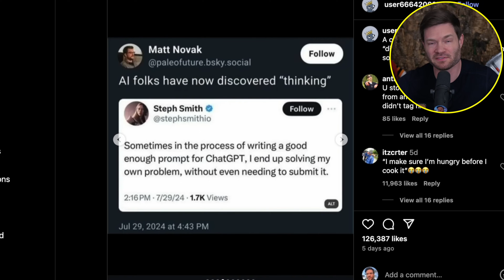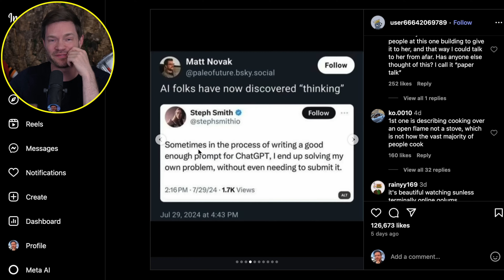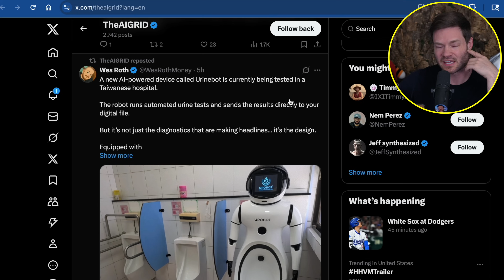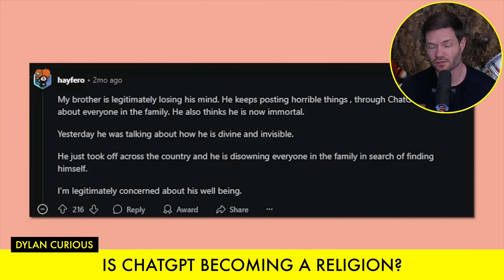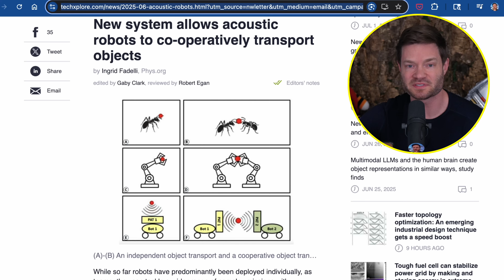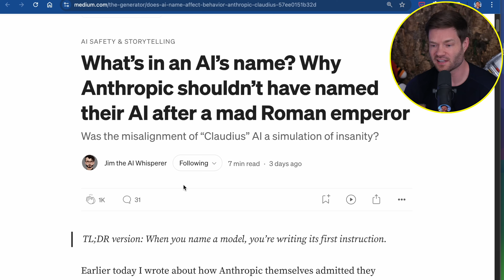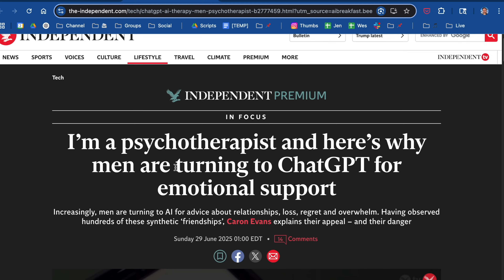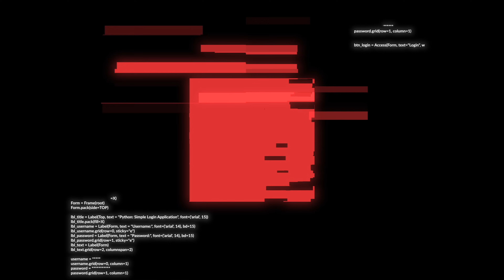Ilia Sutskever: “AI Is a New Form of Life”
CHAPTERS  ⤵
00:00 Weekly AI News & Research
02:58 ChatGPT User Learns to Think for Himself
03:18 AI Soccer Match in China: Next-Level Automation
04:16 Are Data Centers the Brains of Non-Human Intelligence?
04:58 The Rise of Urine-Powered Robots
05:34 Amazon Hits 1 Million Robots and Launches Generative AI
06:01 Tripping with AI: Virtual Psychedelic Sitters
07:53 Is ChatGPT Turning into a New Religion?
09:40 Humanoid Robots May Soon See Through Walls with MIT’s Breakthrough
11:10 Acoustic Robots Team Up to Move Objects
12:03 RisingAttack: How to Make AI See Anything You Want
13:21 AI-Powered Emotional Mapping Systems
14:27 Why Anthropic Shouldn’t Name AI After a Mad Roman Emperor
16:23 Why Men Are Turning to ChatGPT for Therapy-Style Support
17:31 The Rise of Artificial Historians: AI as Humanity’s Record Keeper